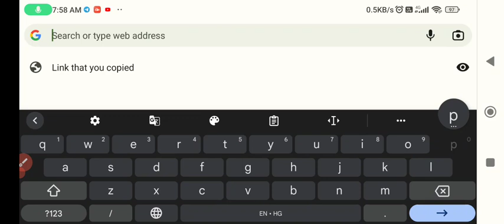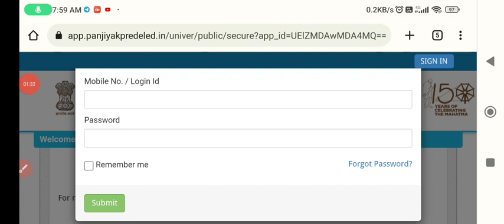Bstc 1st List Jari 😱😱 Live Check Krre 🥰 bstc 1st cut off list jari itni rahi cutt off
Bstc result 2022,Bstc result 2022 kab aayega,Bstc

result kab aayega,Bstc result kab tak aayega Bstc ka

result kab aayega,Bstc result 2022 kaise dekhe,Bstc

result date 2022,Bstc result,Bstc result date

Bstc cut off 2022 bstc result 2022,bstc cutoff 2022,bstc

2022,LEHAR CLASSES

2022 Bstc result 2022,Bstc result 2022 kab aayega,Bstc ka result kab aayega,Bstc result kab

aayega,Bstc ka result kab tak aayega,Bstc result 2022 kaise dekhe,Bstc result date 2022,Bstc result date,Bstc

resuit bstcresult2022,bstc cut off 2022n bstc answer key

2022nlbstc result newsn bstc merit 2022n

bstc counselling problem,bstc collage kaise le,bstc collage

kam marks par kaise le,bstc result 2022 kaise dekhe,bstc

counselling 2022 cut off,bstc counselling 2022 latest

news,bstc 2022,bstc college choice,counselling.college

alert

2022

BSTC 2022

bstc counceling kab hogi,bstc counceling 2021,bstc

counceling documents,bstc counceling kaise krvaye,bstc

counceling process,bstc counceling date kya hai,bstc cut

off,bstc documents,bstc college,bstc result,bstc ki cut off

kya rahegi,ptet result 2021,ptet counseling kab hogi,ptet

counseling process,ptet counceling 2021,ptet cut off,ptet

cut off analysis,bstc counceling kise krvani chahiye,bstc counceling ke liye documents kon kon se chahiye

बीएसटीसी कट ऑफ 2022 तीसरी सूची bstc cut off 2022 utkarsh classes

बीएसटीसी कट ऑफ 2022 राज्य बीएसटीसी कट ऑफ 2022 संकल्प

Bstc Counselling

BSTC Counselling 2022 Kaise kare 2 Years

Bstc Counselling 2 Years date 2022

ptet Counselling kaise kare

Bstc Counselling Kaise karen ptet Counselling 2022 Kab hogi

Rudraa Classes Edutech

ptet Counselling Date 2022

College Choice

PTET EXAM

Counselling Process in Hindi PTET Counselling kaise kare

PTET 2022 ki Counselling Date

Rudraa Classes Edutech

Ptet Counselling Notification 2022 Ptet 2022 ki Counselling Process

Counselling bstc result date 2022

bstc result 2022 cut off bstc result kaise check kare

bstc result Update

bstc result news

bstc Udaipur Classes bstc cut off update

bstc Sankalp classes

bstc ki cut off kya rahegi

bstc result 2022,bstc result updates,kya aaj bstc ka result

aayega,bstc 2022 result date,bstc 2022 councelling,bstc result latest news,bstc result kaise dekhe,bstc 2022 ka result kaise dekhe,bstc result kaise check kare,bstc

2022 result kaise dekhe,bstc result 2,bstc result,bstc

cut off 2022,bstc cut off kya rahegi,bstc cut off 2022

categoriwise,bstc councelling 2022,bstc lehar classes,bstc

udaipur classes,bstc result letest update

bstc_counselling_2022 kaise kare bstc_2022 ptet,hindi,ptet exam 2022,ptet counselling process

2022,ptet counselling registration 2022,ptet counselling

2022,safe score bstc 2022,bstc examination 2022,bstc

exam result update 2022,bstc cut off 2022,bstc expected

bstc counselling,bstc counselling 2022,bstc 2022

counselling,bstc counselling date 2022,bstc 2022

counselling date,bstc counselling 2022 kab hogi,bstc 2022

counselling kab hogi,bstc ki counselling kab hogi.bstc

2022 ki counselling kab hogi,bstc counselling document

kya chahiye,bstc 2022 counselling document kya

chahiye,bstc counselling 2022 document kya chahiye,bstc
counselling 2022 डॉक्यूमेंट क्या चाहिए

bstc kam marks par collage kaise le || bstc counselling

2020 || counselling documents || bstc 2020